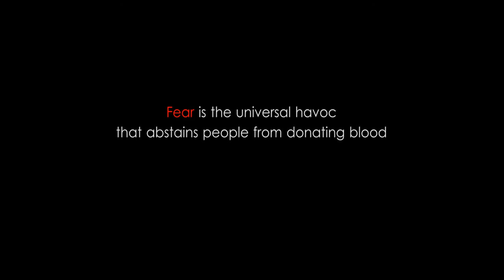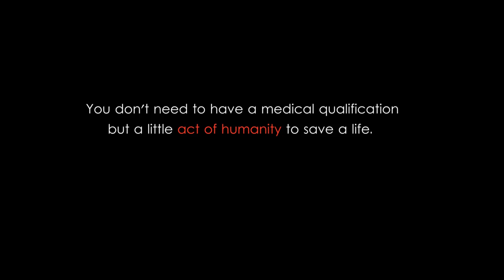The Testimonies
The 3:00 minutes film "The Testimonies"made by Majem R Lkr and Oinam joychandra Singh participated in National Short Film Competition on the the banner "National Voluntary Blood Donation"2015 organized by the National Blood Transfusion Association. The Film brings forth the hidden heroes whose drops of blood saved many lives from dead. The top priority of the film is to cast off the natural fear that everyone has got when it comes to donating blood. Watch the testimonies of the donors.